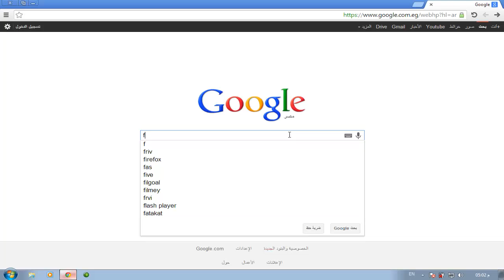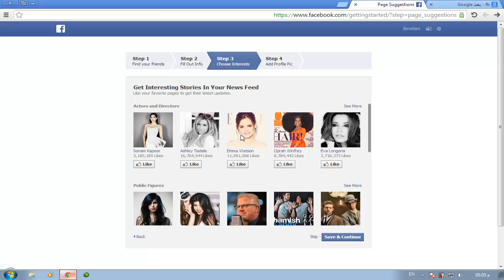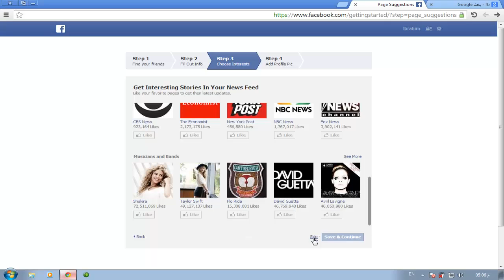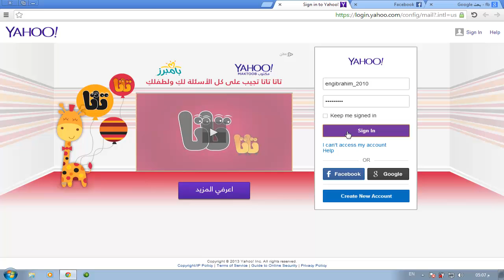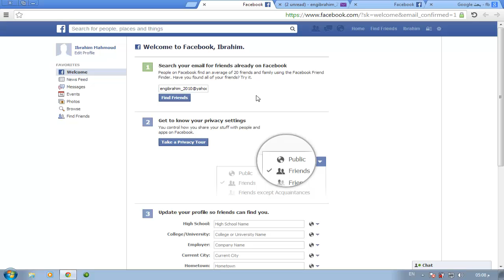شرح أفضل طريقة عمل حساب على الفيس بوك 2014 فى أقل من 5 دقائق facebook